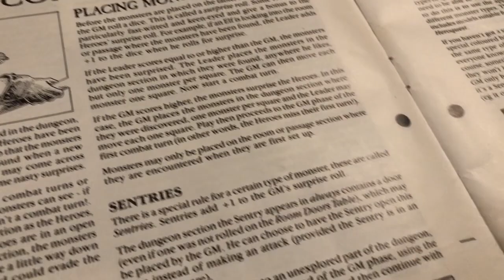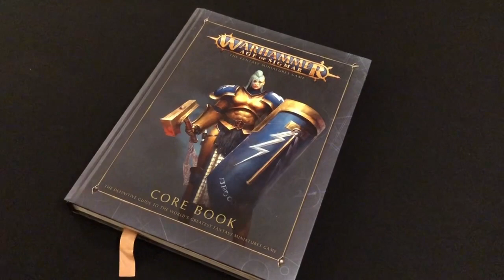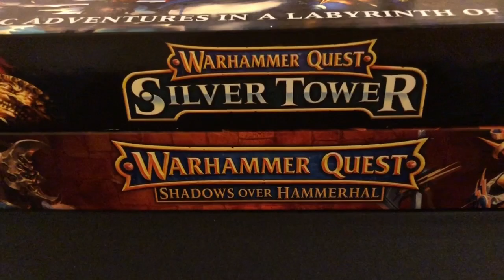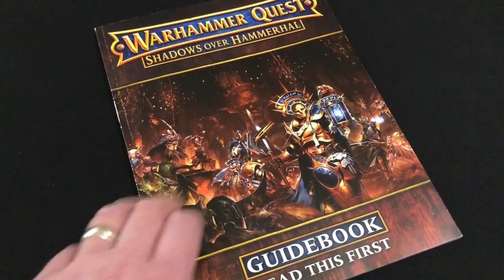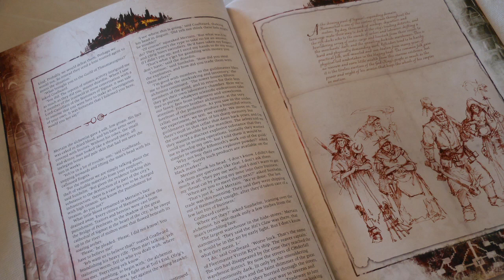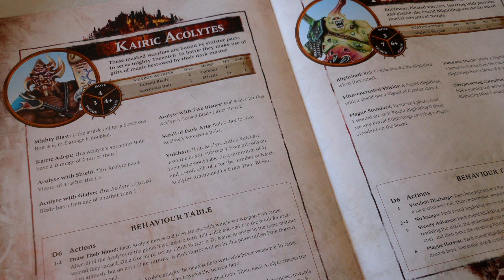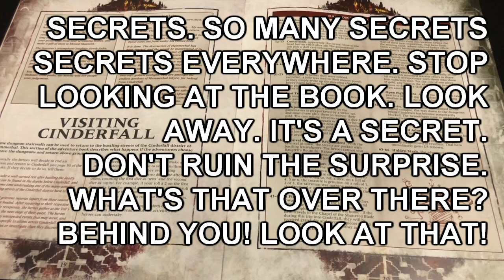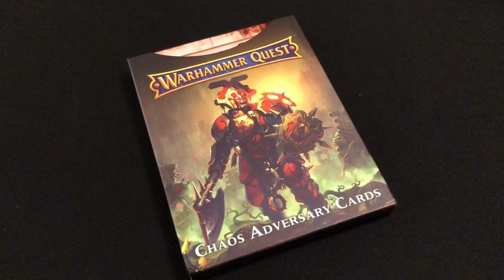Warhammer Quest: Shadows Over Hammerhal Review | A Stick to the Script Board Game Review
Always Board Never Boring used to have time to write board game reviews. This video is a slightly reworked and updated version of one of those reviews, for the truly wonderful Warhammer Quest: Shadows Over Hammerhal from Games Workshop. This game is the sequel to Silver Tower, and the precursor to Blackstone Fortress. It's sadly out of production, (although you may still find copies lying around in stores and available from online sellers), but that isn't going to stop Always Board from banging on about it.

This review is part of a series called Stick to the Script. Please consider checking out the other reviews, which include Silver Tower and Kingdom Death: Monster.